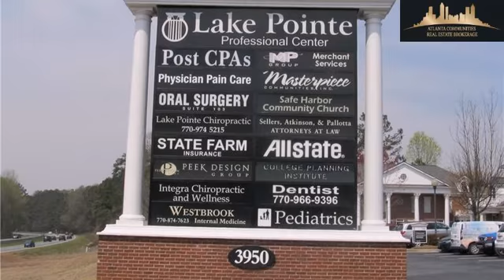3950 Cobb Parkway #200, Acworth, GA, 30101 Tour - $4,200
Represented by: Larry Southern
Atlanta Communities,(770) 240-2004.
Approx 3600 SF office building in Lake Pointe Professional Center, smaller spaces available. Water, sewer and trash dumpster included in rental amount, tenant responsible for electric and gas service.